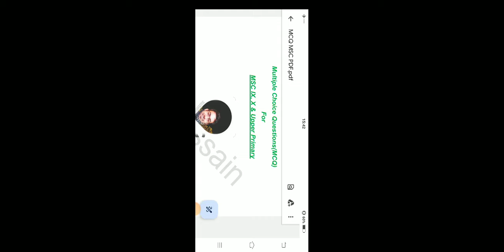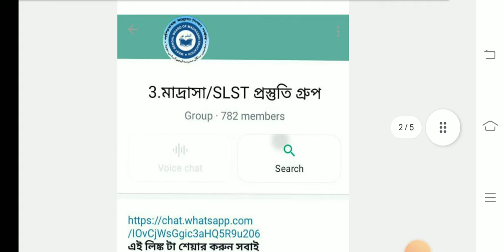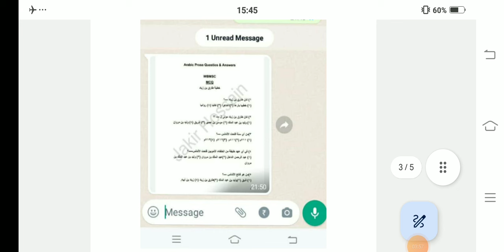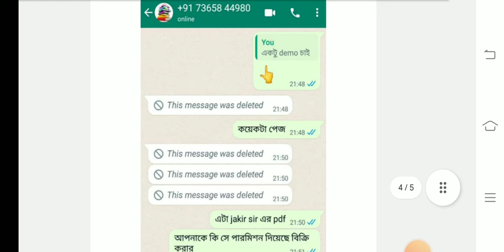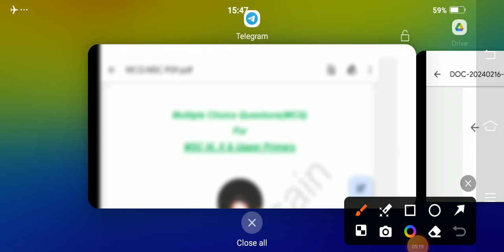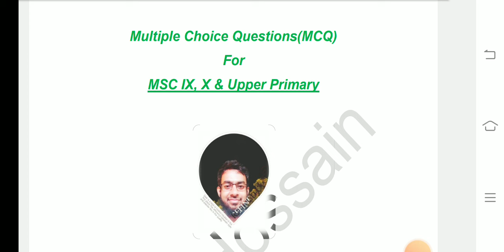পিডিএফ প্রতারক থেকে সাবধান